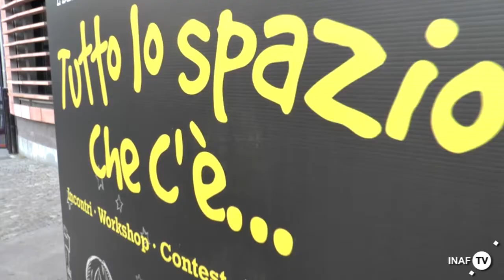Settimo ricorda la signora delle stelle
Ultima giornata di eventi al Festival dell’Innovazione e della Scienza di Settimo Torinese. Ed è pranzo da giorno di festa aspettando il Salone del Gusto e Terra Madre 2014. Insomma, non è ancora finita. Nella giornata di ieri le telecamere di MediaINAF hanno fatto conoscenza con Teotronico, il pianista robot che si è esibito sul palco della Suoneria in duo con Roberto Prosseda. Alla biblioteca multimediale Archimede il ricordo di una persona speciale: Margherita Hack, la scienziata italiana icona e riferimento dell’astrofisica mondiale. Gianluca Ranzini, giornalista e astrofisico.